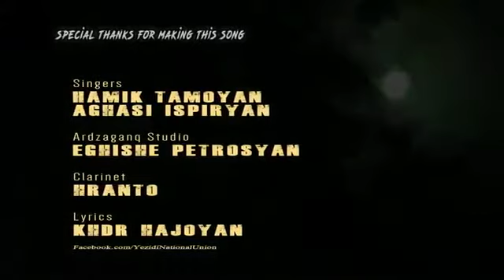Hamik Tamoyan & Aghasi Ispiryan Heros Qyaram Sloyan 2016